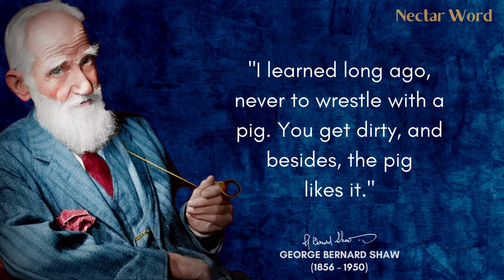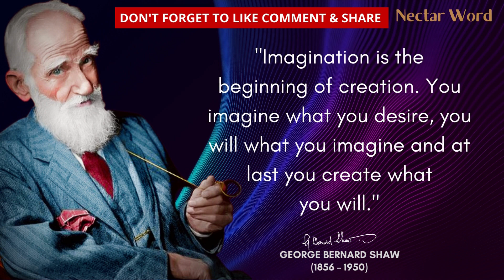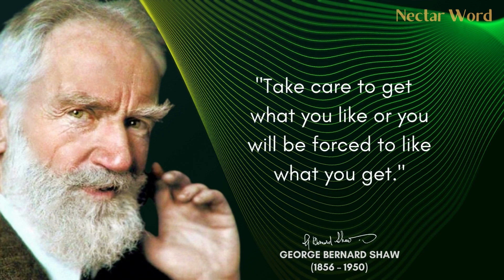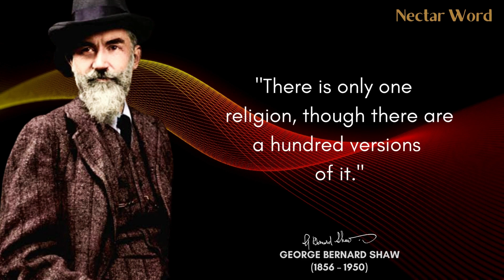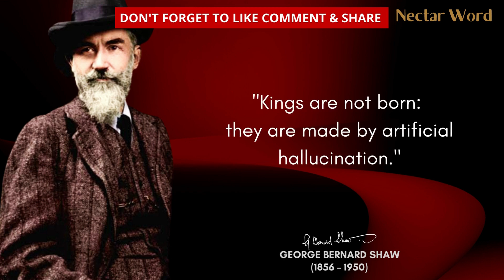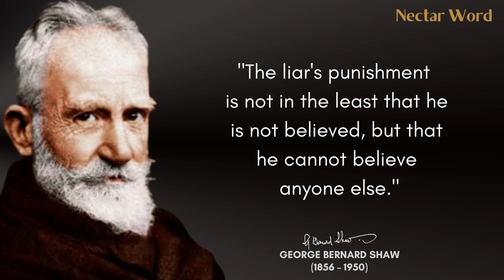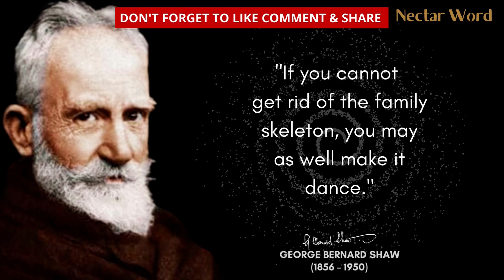George Bernard Shaw Quotes That Will Change Your View Of The World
George Bernard Shaw (26 July 1856 – 2 November 1950), known at his insistence simply as Bernard Shaw, was an Irish playwright, critic, polemicist and political activist. His influence on Western theatre, culture and politics extended from the 1880s to his death and beyond. He wrote more than sixty plays, including major works such as Man and Superman (1902), Pygmalion (1913) and Saint Joan (1923). With a range incorporating both contemporary satire and historical allegory, Shaw became the leading dramatist of his generation, and in 1925 was awarded the Nobel Prize in Literature.

These are quotes from George Bernard Shaw. The best quotes and aphorisms of Bernard Shaw that will make you think about many things in life. George Bernard Shaw Quotes That Will Change Your View Of The World.

SEE YOU WITH ANOTHER GREAT ONE.